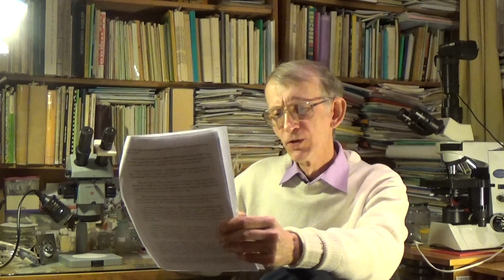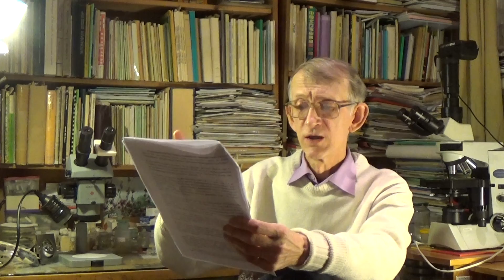Украинская Наука. Что такое наука и кому она нужна сейчас? ЧАСТЬ-01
Украинская Наука. Наука 2015: Что такое наука и кому она нужна сейчас?  ЧАСТЬ-01 = Энтомолог, кандидат биологических наук Фурсов Виктор читает и обсуждает статью физика Антона Сененко (г.Киев) о науке - в блоге на ФЕЙСБУКЕ. Оригинальный текст статьи - смотрите и читайте на FACEBOOK
"Наука – это искусство придумывать то, чего ещё нет"

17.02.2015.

200028 Fursov about Ukraine Science story MyVideo 1 30

Наука 2015: Что такое наука и кому она нужна сейчас?  ЧАСТЬ-01